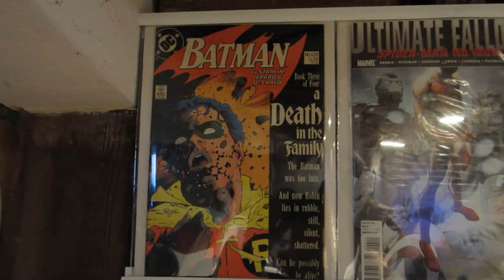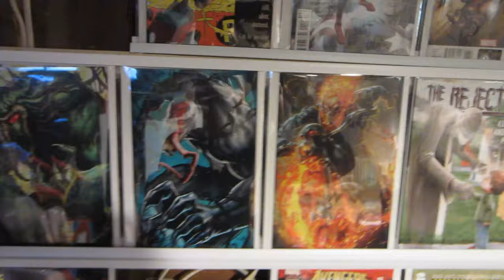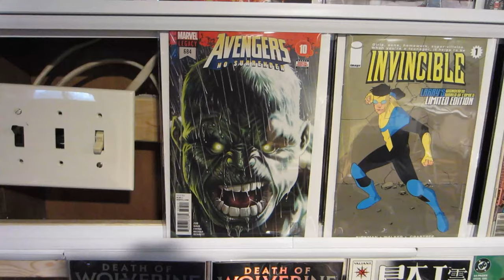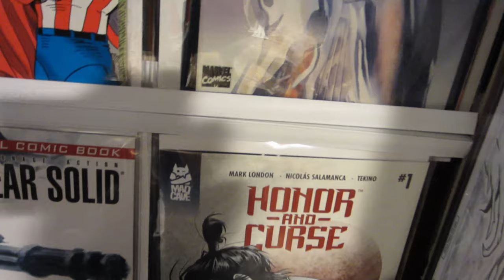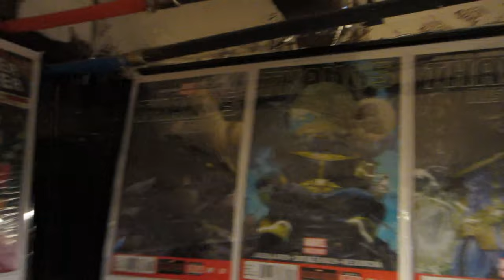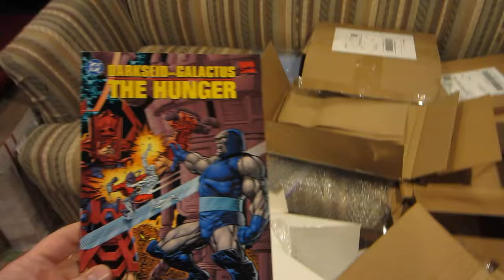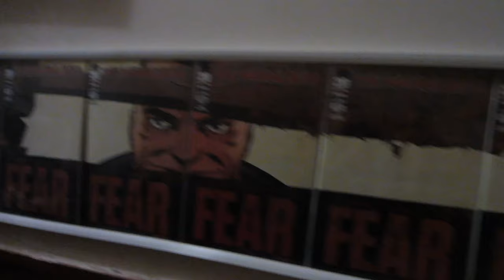Studio Tour with the Comic Book Dad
The new digs. What's hanging on the wall?
New setup for the comic book dad, come along and see.